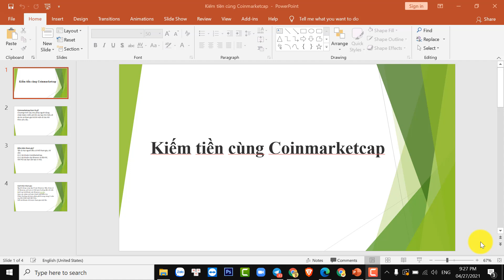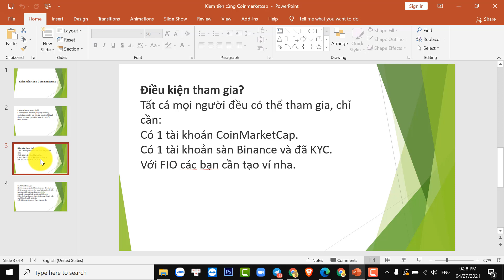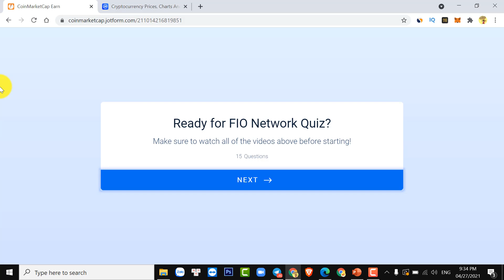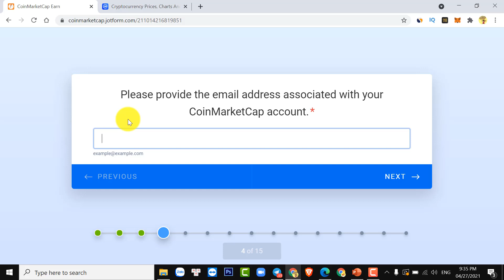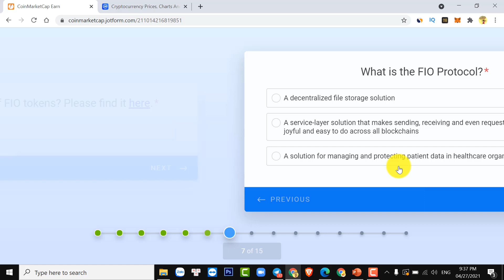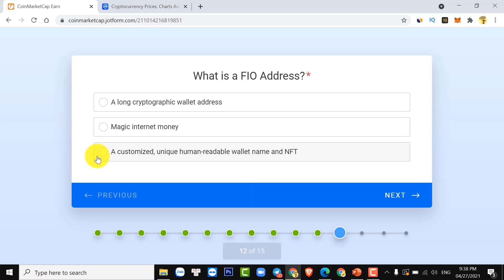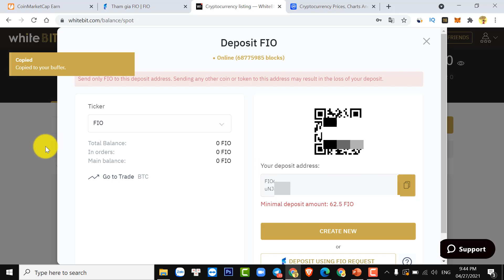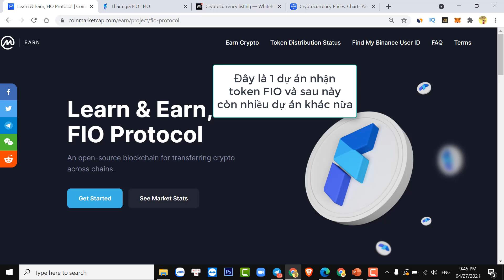Dự án kiếm tiền cùng CoinmarketCap Earn Event FIO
Coinmarketcap Earn đã trở lại với Event FiO. Vậy điền kiện để tham gia là gì? Cách thức tham gia như thế nào? Tất cả sẽ được hướng dẫn chi tiết trong Video này.
Lưu ý: Đây chỉ là Video cung cấp thông tin, không phải là lời khuyên đầu tư. Tiền vẫn nằm trong ví của bạn, mọi quyết định đều nằm ở bạn. Cảm ơn

Bước 2: Xem 4 video theo yêu cầu
Bước 3: Bắt đầu vào mục trả lời câu hỏi, sau khi xem xong video
Bước 4: Điền địa chỉ Email mà các bạn dùng để tạo tài khoản CoinmarketCap và điền 8 số ID tài khoản Binance của bạn
Bước 5: Trả lời các câu hỏi (Có thể theo các đáp án trong video hoặc không là tùy bạn nhé!)
Bước 6: Điền địa chỉ ví nhận token FIO (Nhấn "Here" để xem danh sách các sàn hỗ trợ)
Bước 7: Nhấn submit

Tham khảo: Coin98